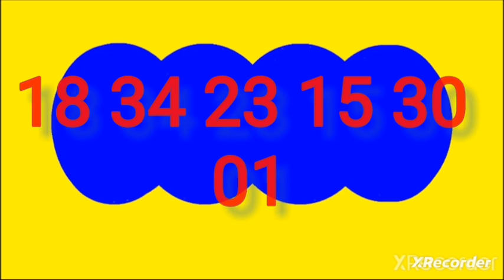Resultado baloto revancha hoy sabado 30 de marzo del 2024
RESULTADOS SORTEOS DE LOTERIAS Y CHANCES DEL sabado 30 de marzo de 2024